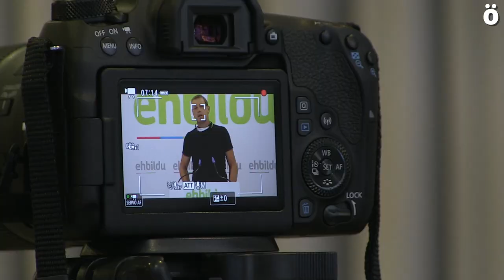EH Bildu pide dejar sin efectos la autorización para el gasoducto Irurtzun Lekunberri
El proyecto consiste en una acometida de gas para abastecer Lekunberri pero los ayuntamientos de Arakil y Larraun se oponen al trazado y proponen otras alternativas menos perjudiciales.  Piden a Nedgia Navarra, Nasuvisa y al Gobierno de Navarra que reconsideren dejar sin efectos la autorización y la realización de un trazado más respetuoso.